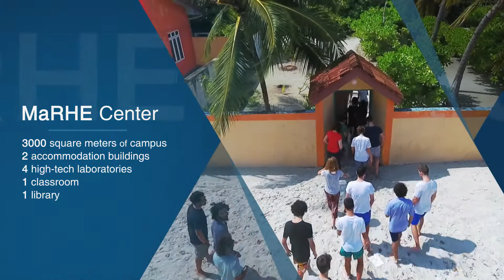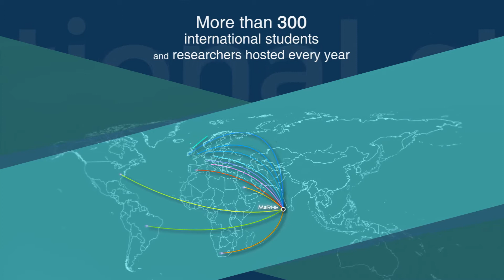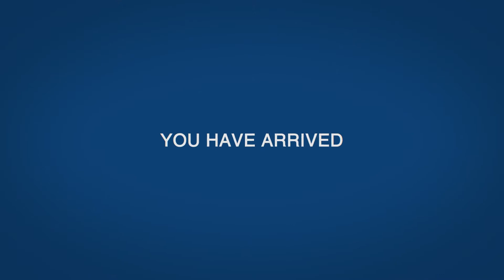spot marhe center